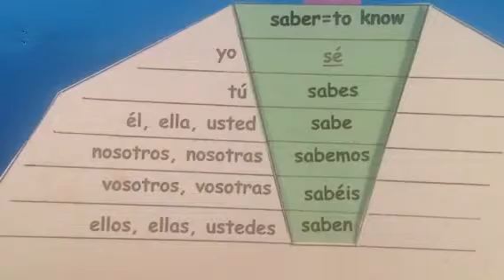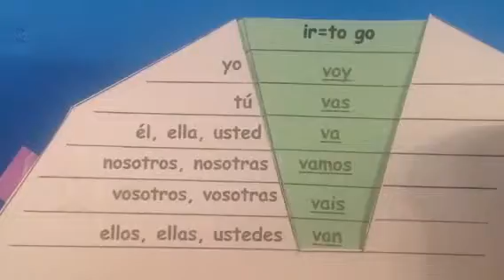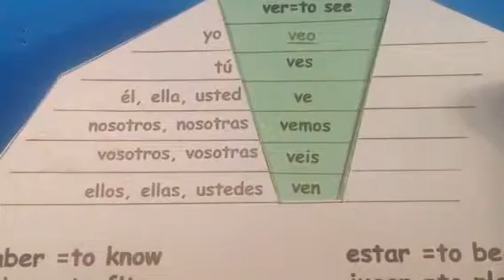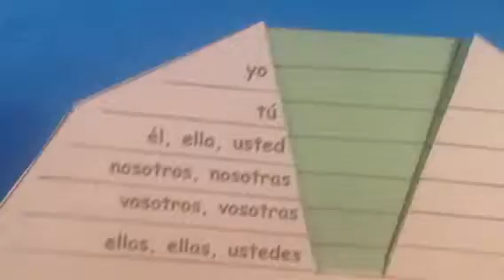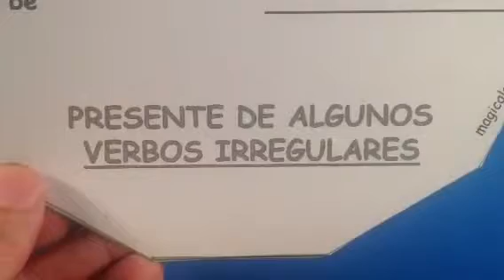Present tense in Spanish. Irregular verbs. Verb wheel #17.